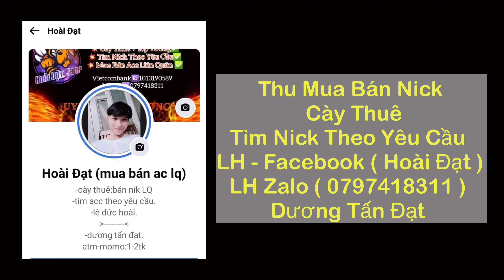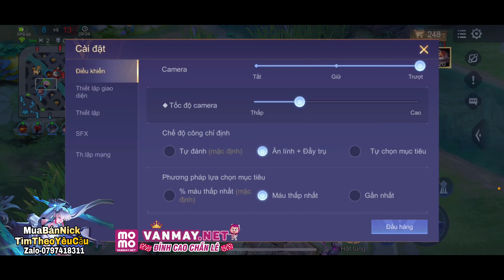Mẹo Gánh Team Lật Kèo Rank Cao Best Airi Cần Áp Dụng Để Leo Rank - TOP.1 Airi CậuBaSàiGòn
Nhất Nha.

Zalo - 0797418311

Bản 1
📌 Ngọc Sử Dụng Trong Clip :
🔰Đỏ : 5.V Công V.Lý / 5.V Công V.Lý X.Giáp
🔰Tím : 10.V Công V.Lý Tốc Chạy
🔰Xanh : 10.V Công V.Lý / X.Giáp